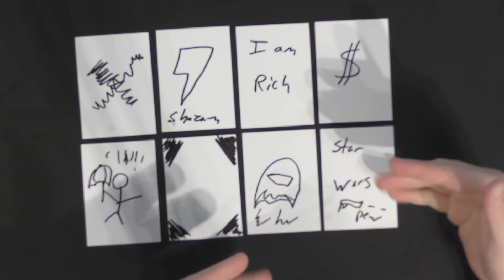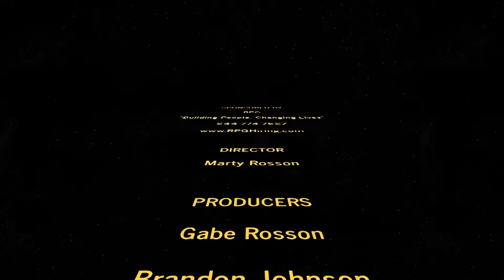Exclusive interview with World Renowned Artist and Mega Star!!!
Today, we talk with world renowned artist Sherwood Blunt!

Make sure to hit the link above to get entered to win free sketch cards from Sherwood Blunt! First through eighth place will each receive an original art sketch card, and as a bonus, the person in dead last will receive the Cave Dweller Loot Box!

2. Like the video
3. Leave us a comment under the video!
4. Fill out the small giveaway entry form in the link!